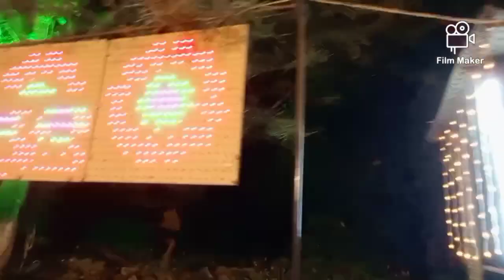ಕರಂಬಾರು ಗುತ್ತು. ಬಂಡಾರ ಬರ್ಪಿನ ಪೊರ್ಲು